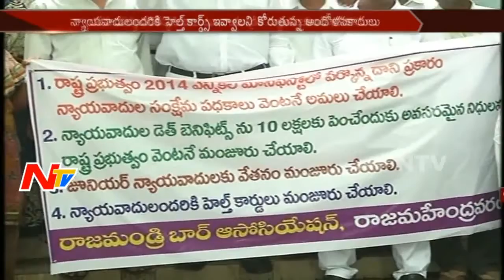NTV Lawyers Protest at Rajahmundry Bar Association to Fulfill Govt Promises Before Elections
MUPPALLA SUBBARAO,
STATE PRESIDENT INDIAN ASSOCIATION OF LAWYERS,
STATE PRESIDENT ANDHRA PRADESH CIVIL LIBERTIES ASSOCIATION AND
AP BAR COUNCIL MEMBER
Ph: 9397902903